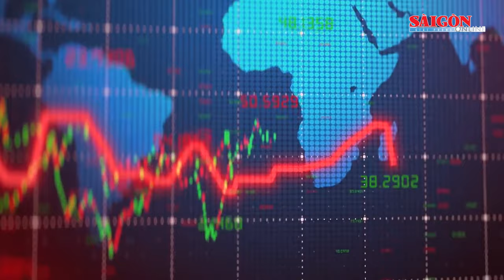Bị kh:ởi tố thêm tội danh ông Trịnh Văn Quyết đổ lỗi cho em gái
Cơ quan Cảnh sát điều tra Bộ Công an, vừa ban hành kết luận điều tra vụ án, Thao túng thị trường chứng khoán và Lừa đảo chiếm đoạt tài sản, xảy ra tại Công ty cổ phần Tập đoàn FLC và các đơn vị liên quan. Qua điều tra xác định, ông Trịnh Văn Quyết, cựu Chủ tịch hội đồng quản trị, Tập đoàn FLC, có hành vi vi phạm nghiêm trọng trong hoạt động chứng khoán.